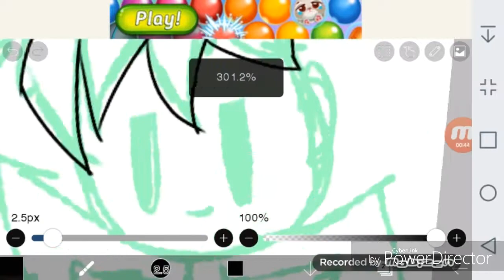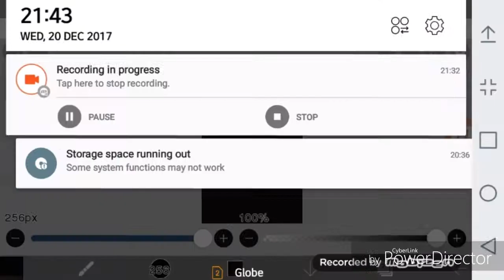(Give this video a title) Spaint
RQS AND MORE ARE OPEN!
(song: Its everyday bro - jake paul + team 10)